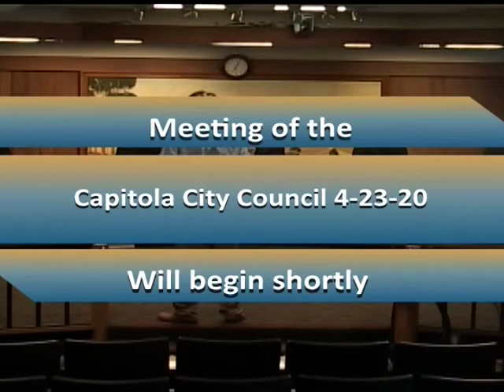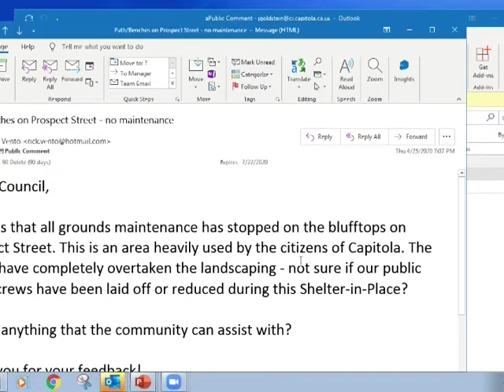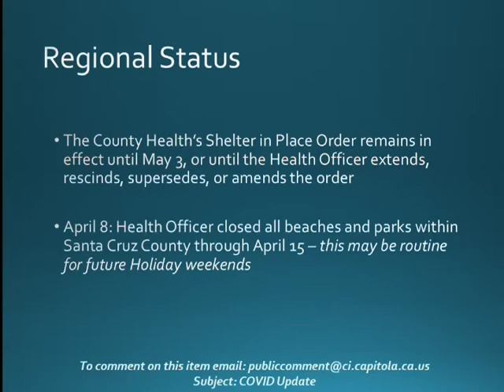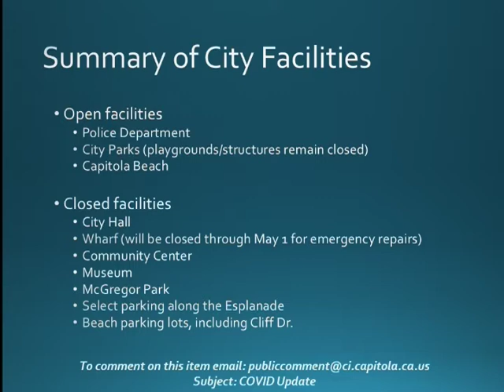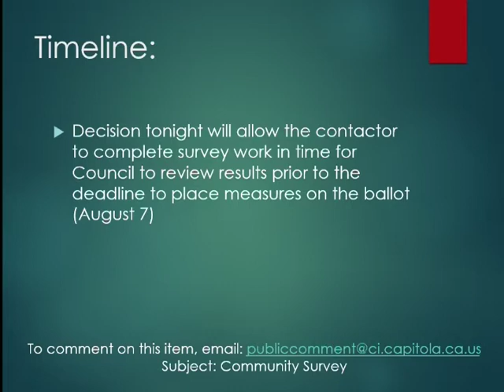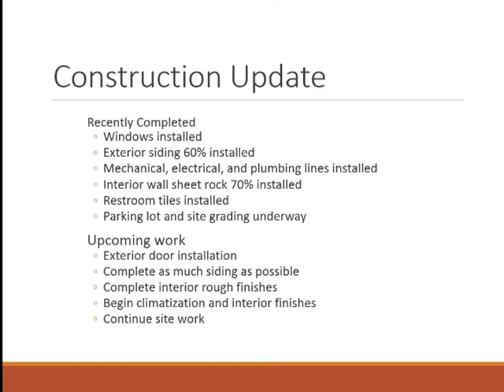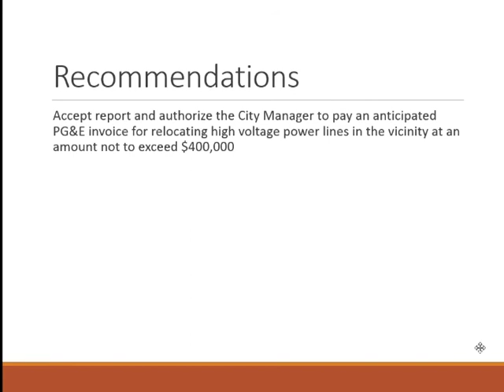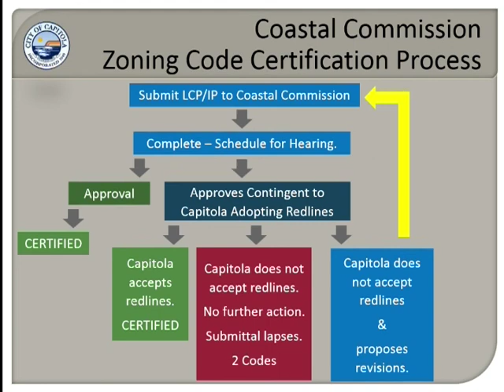Capitola City Council 4/23/20